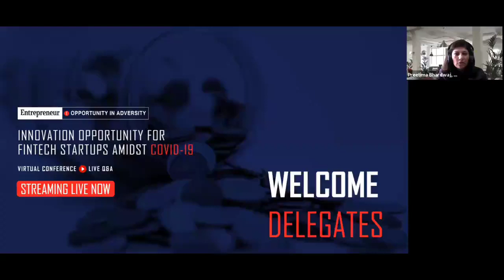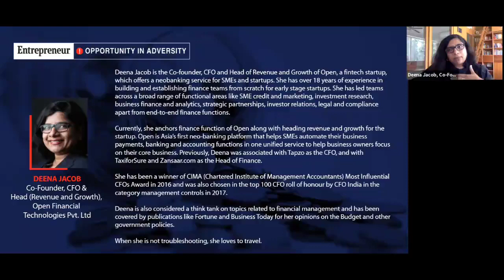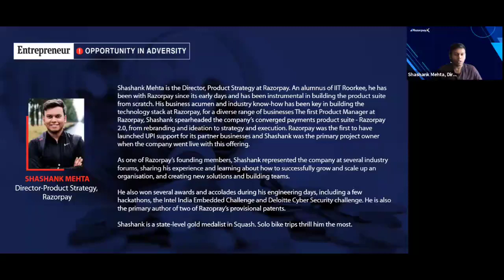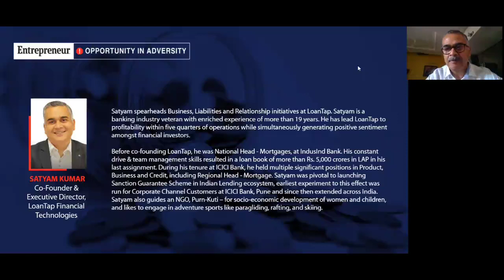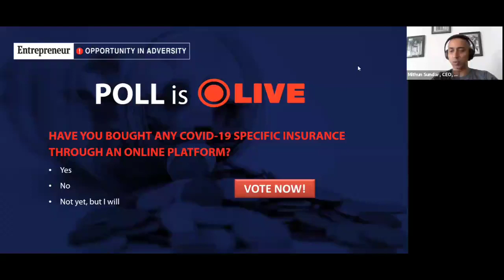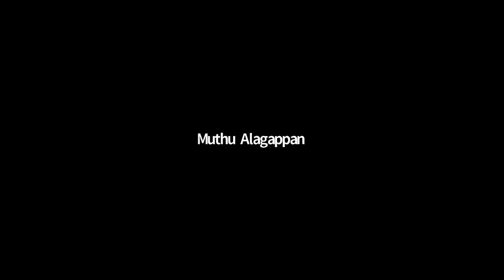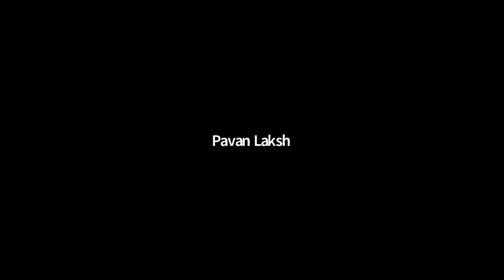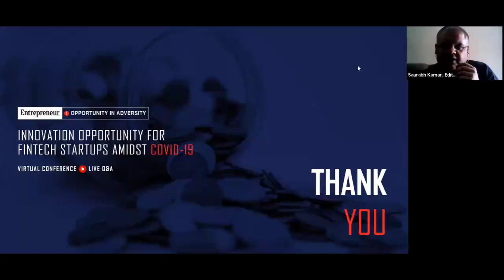Innovation Opportunity For FinTech Startups Amidst COVID-19, Virtual Conference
What are FinTech startups up to during Covid-19 lockdown? Smartphones becoming the primary means by which people access the internet lead to mushrooming of several FinTech players who brought about disruption in financial services. So, even as everyone is holed up in their homes but seamlessly connected through internet, how deeply are FinTech startups really impacted? The answer is not as simple as it may look.

Over the years, FinTech has become an umbrella term for a host of tech-enabled financial companies—digital payment platforms, online lenders and financial product companies—with starkly different business models. On one hand, insuretech startups are witnessing a sharp increase in demand during the COVID-19 crisis, but on the other hand online lenders are starting to worry about default in loan repayments. Moreover, like most sectors, FinTech startups too are grappling with business challenges ranging from fundraising to employees to customer engagement. Through this webinar, we aim to learn how FinTech startups should look at ways to connect, innovate and disrupt the financial services industry further.